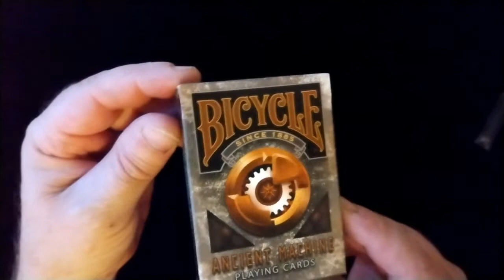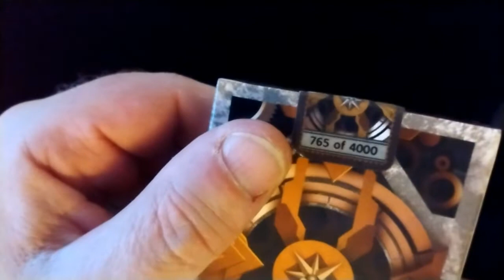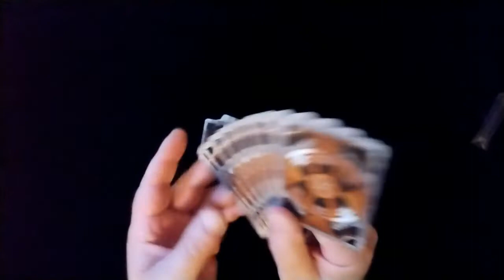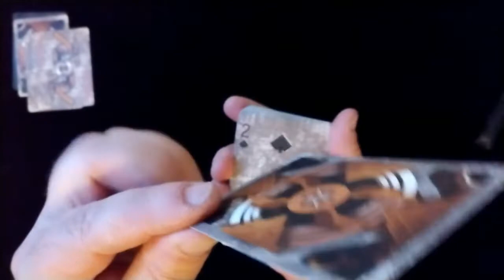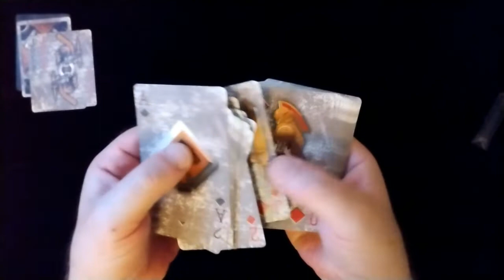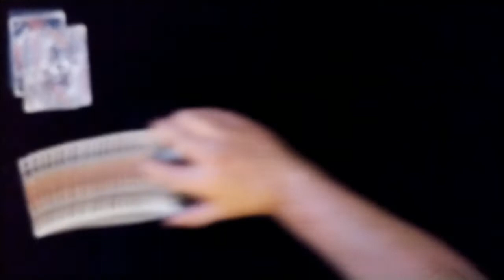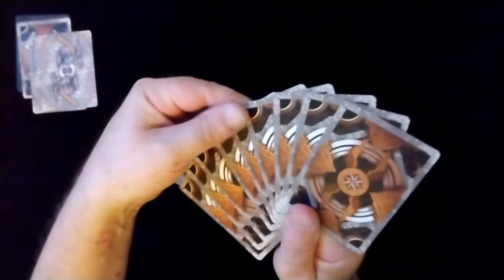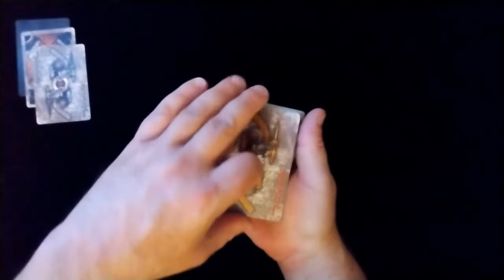Unboxing Cool Playing Cards: Bicycle Ancient Machine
Bicycle Ancient Machine
Here we are breaking open another numbered, limited series.  This one isn't as bad as the last one since it's 765 out of 4000 instead of only 1300.  :D  I love these Bicycle-branded, steam-punky decks.  IMO, this deck is comparable to the Bicycle Evolve and Illusorium decks.  Kind of similar color palettes and cardstock.  They look cool and glide-n-slide wonderfully.

I got this one on eBay.

ABOUT ME:
I recently discovered a love (obsession?) for cool decks of playing cards.
I am not a master of cardistry or card magic, I am more of a novice\enthusiast.
I am doing this for fun and to share.
I'm not a hand model and they're a little rough. Don't care. They get used a lot. :)
I will be presenting some pretty cool decks, including some limited and discontinued (some collectors may cringe when I break them open, lol).